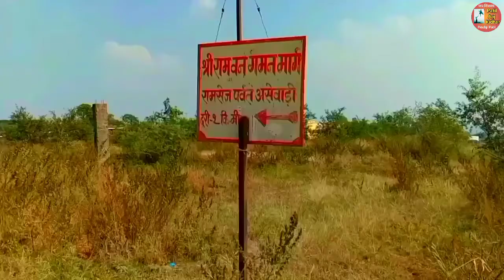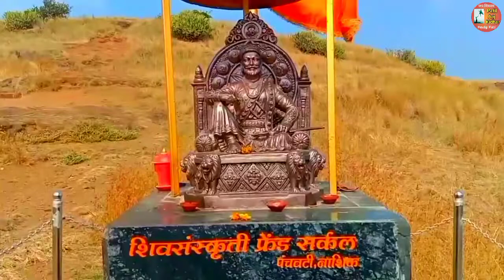रामशेज किल्ला | Ramshej killa किल्ला क्र.३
मी प्रदिप पाटिल Gad Kille Darshan ह्या youtube चॅनलमध्ये तुमचे स्वागत करतो.

आजच्या व्हिडिओ बद्दल
     आजच्या व्हिडिओ मध्ये मी रामशेज किल्ल्याची थोडक्यात माहिती सांगितली आहे. मला आशा आहे की ती माहिती तुम्हाला आवडेल. धन्यवाद

रामशेज किल्ला ramshej Killa
किल्ल्याची उंची - ३२७० ft.
किल्ल्याचा प्रकार - गिरीदुर्ग
डोंगररांग -
श्रेणी - मध्यम
पायथ्याचे गाव - आशेवाडी
तालुका - दिंडोरी  जिल्हा - नाशिक